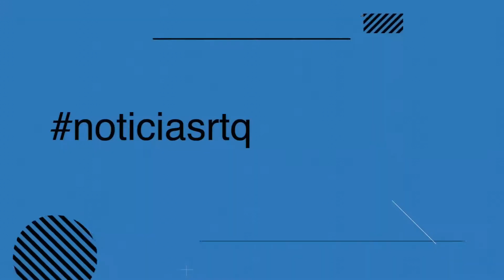14 Julio Día Mundial del Chimpancé